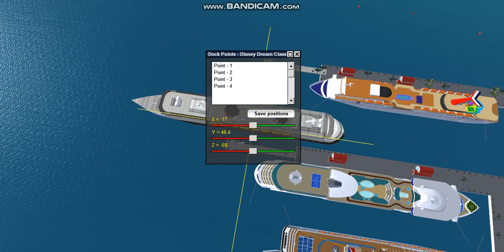Disney Dream May 28th 2019 departure from Nassau bahamas